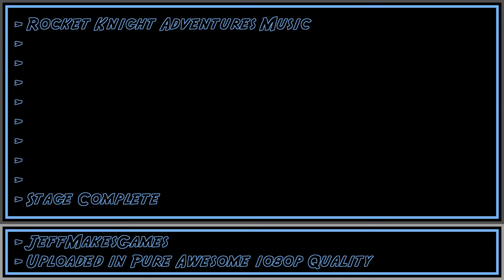Rocket Knight Adventures Music - Stage Complete [1080p HD]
This is music from the game, Rocket Knight Adventures. Enjoy it in my PURE AWESOME format.